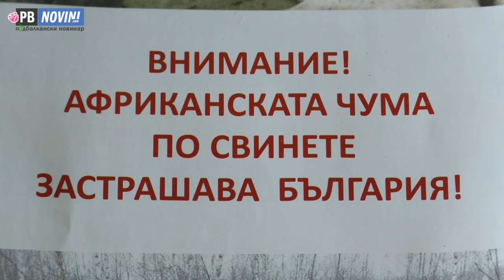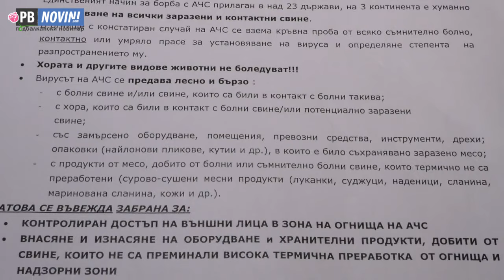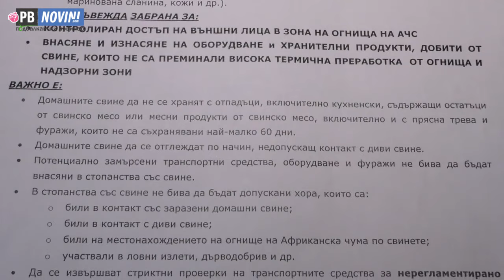Експерти бият тревога от Карлово: Положението с африканската чума по свинете е взривоопасно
Положението с нахлулата в България африканска чума по свинете е сериозно и взривоопасно, това алармираха пред ПБ Новинар експерти от Агенцията по безопасност на храните и ресорният заместник-кмет на община Карлово Стойо Карагенски. Д-р Тодор Бенков обясни, че до момента в страната са открити 17 огнища на опасната зараза, която освен по питомните свине, се разнася и чрез дивите прасета. Африканската чума не е опасна за хората, но нанася огромни икономически щети.

Няма ваксина, за това единственият начин да се справим с проблема, е избиването на всички животни, ако някъде бъде открито огнище. Тези дни бяха умъртвени хиляди прасета в свинеферми в Русенско. Браншът е изключително притеснен, защото търпи огромни загуби. Не е изключено загубите в бранша да стигнат над 2 милиарда лева, каза д-р Бенков.

Ресорният заместник-кмет Стойо Карагенски съобщи, че местната власт взима превантивни мерки. Събира се епизоотичната комисия, първо в областта, после в общината, след това се уведомяват кметовете по населените места, които имат задължението да запознаят хората със сериозността на проблема. Също кметовете трябва да определят местата за загробване при евентуално нахлуване на болестта и в област Пловдив. Там трябва да се загробват умъртвените животни.

Д-р Бенков коментира още, че обезщетения за избитите животни няма да има, ако стопаните не са регистрирани.